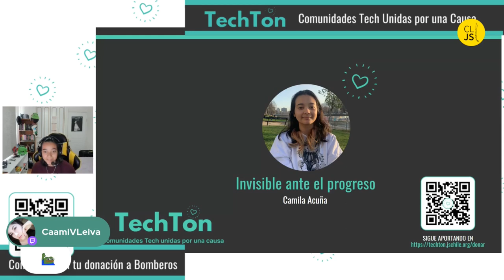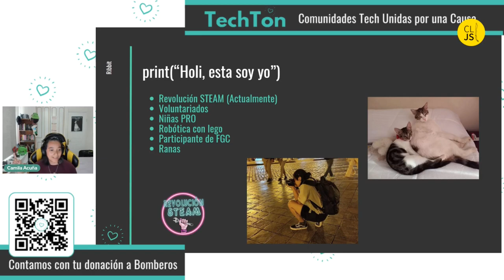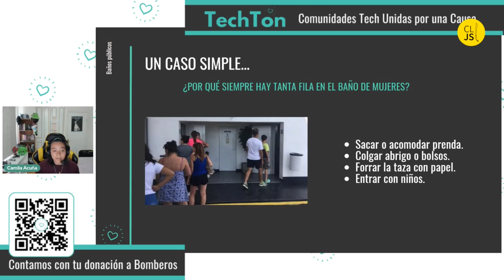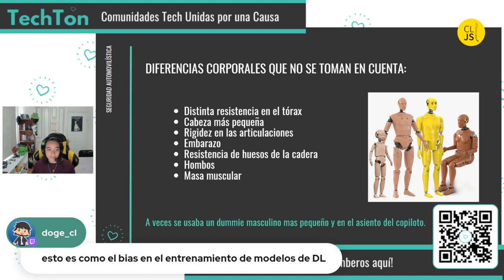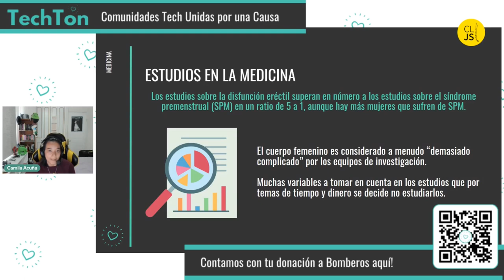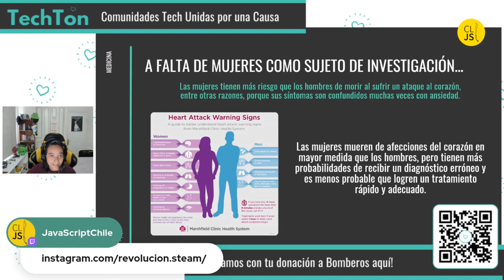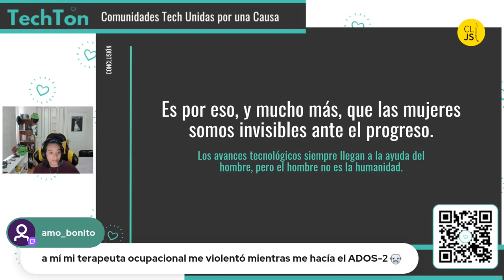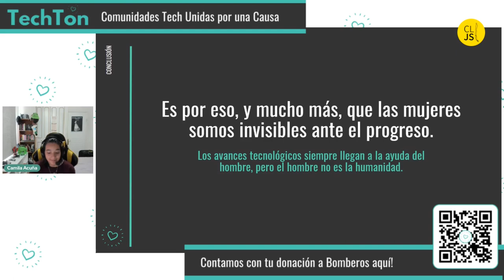Invisible ante el progreso - Camila Acuña